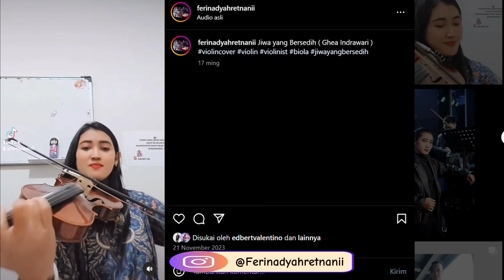WOW.... GURU INI PUNYA MURID SAMPE 75 ORANG 😮